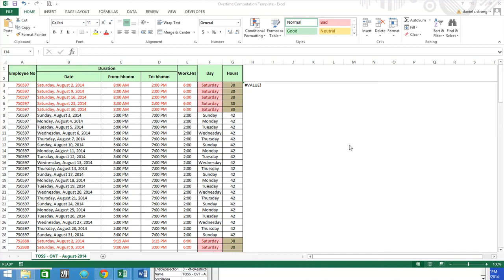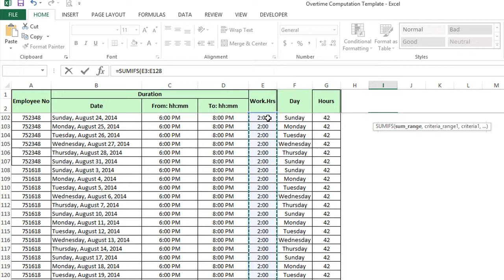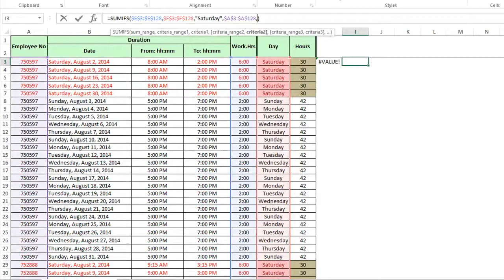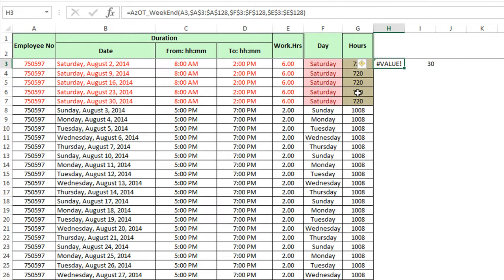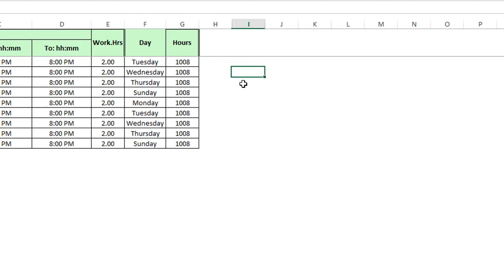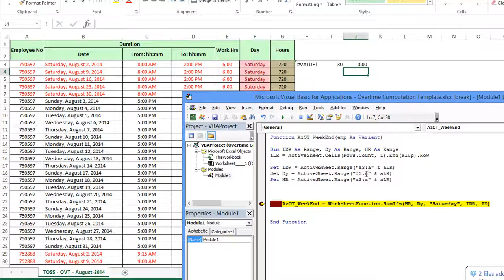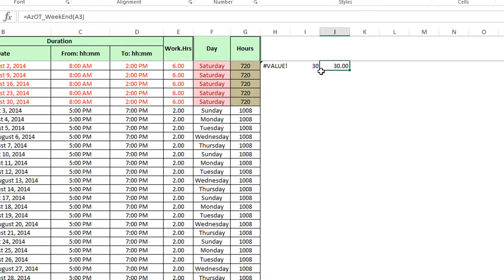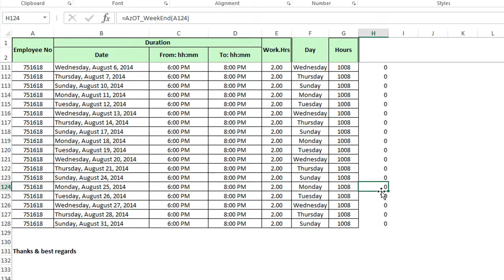Custom Function Training in Excel VBA - SumIfs on Autopilot with only Employee ID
In this lesson, we're automating again. Our friend wants to do a custom function/formula in Excel that makes doing a SumIfs function more easily. Watch how we make it ridiculously easy for the user to get the results they need by just entering the employee ID (or just clicking the cell that contains the Employee ID). Wow, that's automation baby!